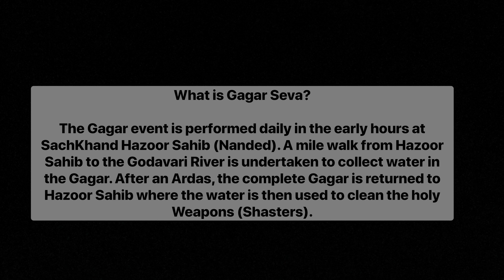Gagar sewa at sachkhand shri Hazoor sahib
What is Gagar Seva?

The Gagar event is performed daily in the early hours at SachKhand Hazoor Sahib (Nanded). A mile walk from Hazoor Sahib to the Godavari River is undertaken to collect water in the Gagar. After an Ardas, the complete Gagar is returned to Hazoor Sahib where the water is then used to clean the holy Weapons (Shasters).